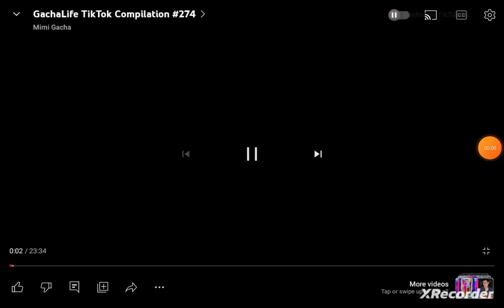gautche club video 📷📸📽️🎥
idk why it's black guys I'm sorry